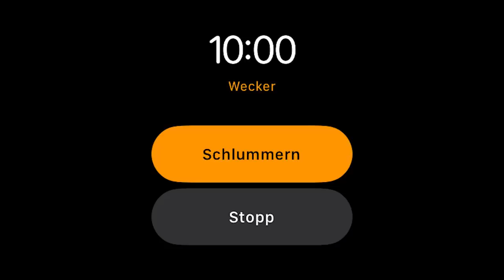SKI URLAUB MIT DEN VOLLIDIOTEN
⭐ NOVA ⭐
Reaktions » @inNOVAtiv187